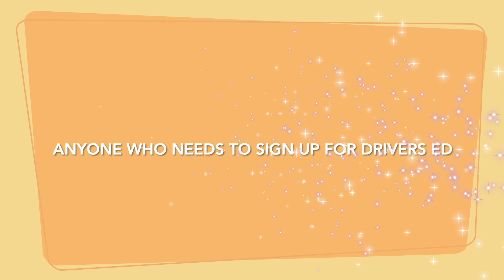May 3, 2021